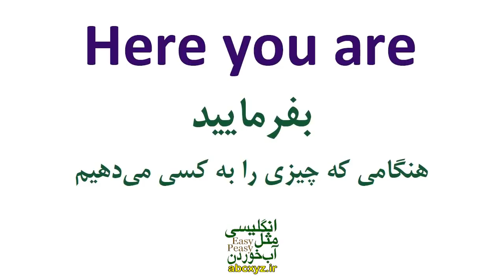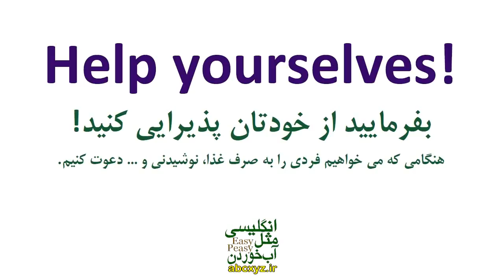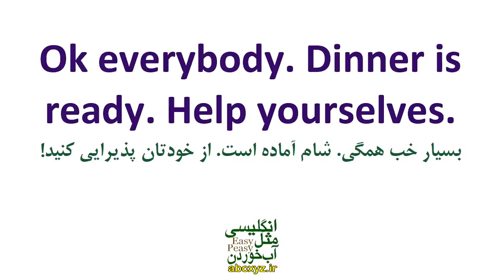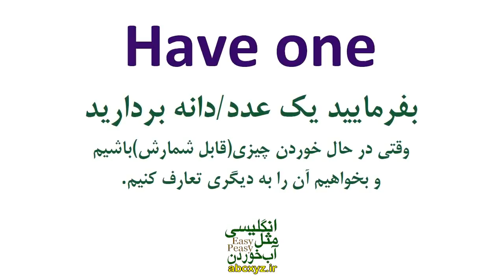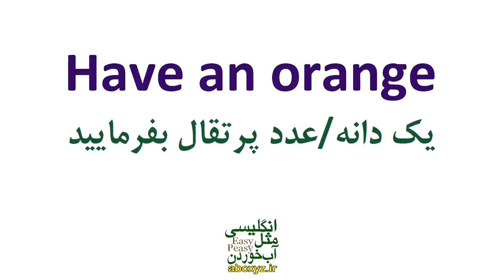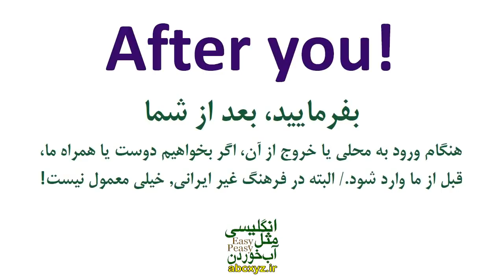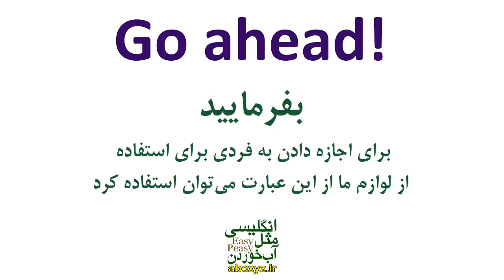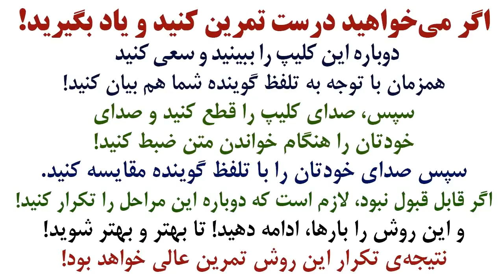چطور در انگلیسی تعارف کنیم و بگوییم بفرمایید؟!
چطور در انگلیسی تعارف کنیم و بگوییم بفرمایید؟! با جملات درست و کاربردی روزمره